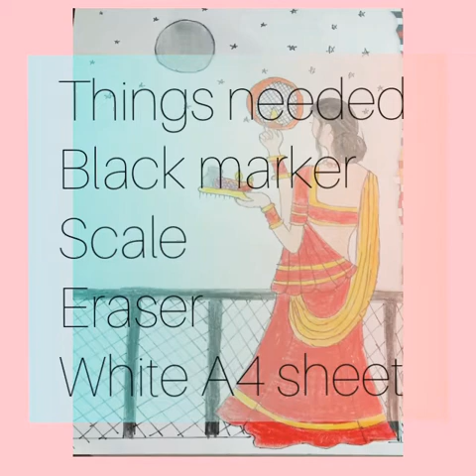How to draw a beautiful woman for karva chauth by art and craft by Sandhu girl...